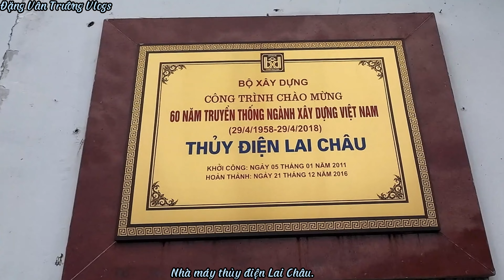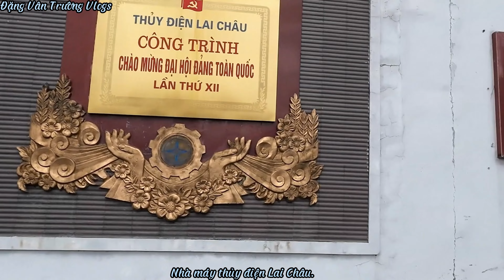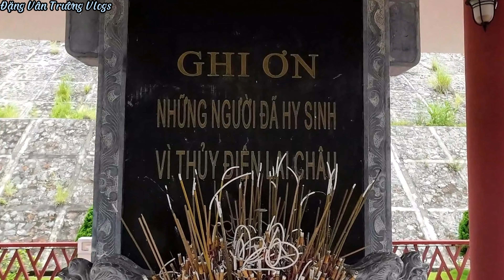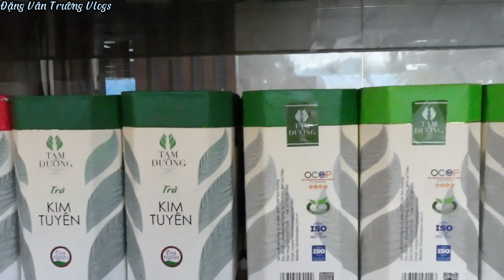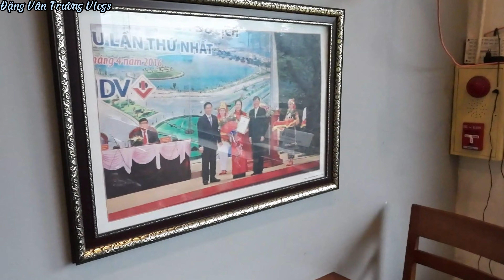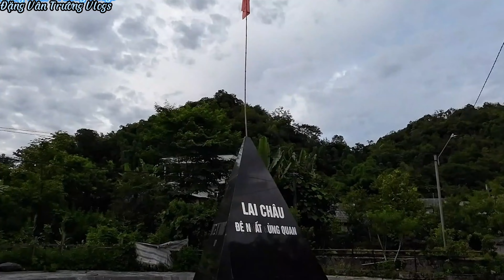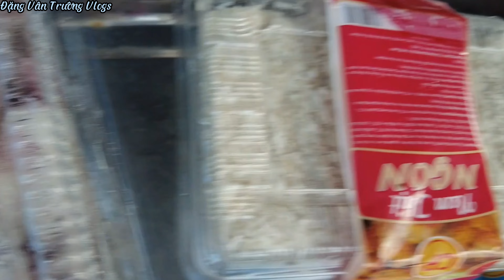Lai châu .Nơi Hải Sa Pa đã chiêu đãi Nga Su Mo ?Laizhou . Where did Hai Sa Pa entertain Nga Su Mo?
Vẻ đẹp mộc mạc Lai Châu Việt Nam,bình dị yên ả qua một số đoạn phim  mời các bạn xem và cảm nhận .
The rustic beauty of Lai Chau Vietnam, idyllic tranquility through some videos invites you to watch and feel.
越南莱质美,田园诗静视频邀君看。
ライチャウベトナムの素朴な美しさ、いくつかのビデオによる牧歌的な静けさは、見て感じるようにあなたを誘います。